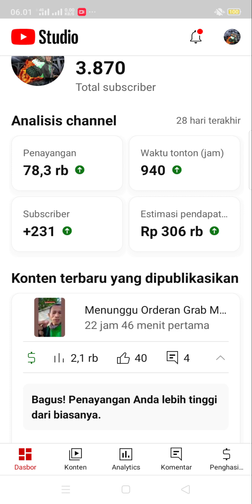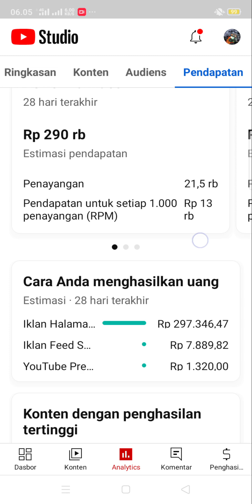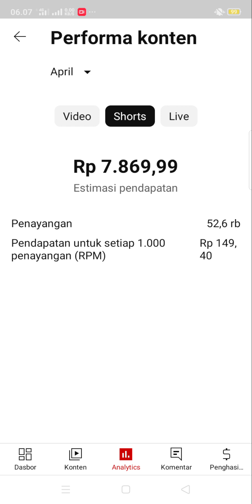Penghasilan Jadi Youtuber 24 April Bisa Beli Snack Guys